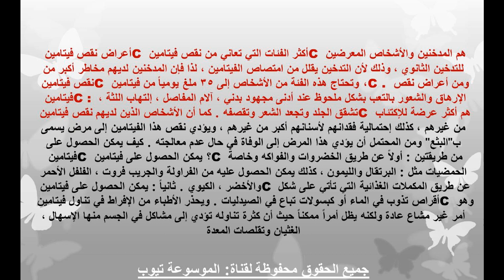فيتامين سي تعرف ما فائدة الفيتامين c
تعرف الان على جميع المعلومات عن فوائد فيتامين سى وكيفية تئثيرها على جسم الانسان تعرف الان من خلال الفيديو